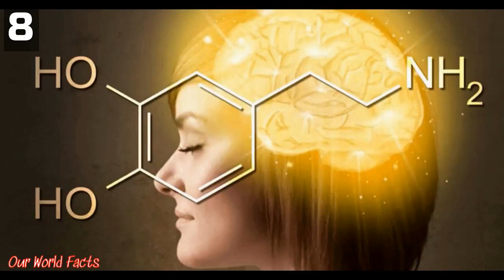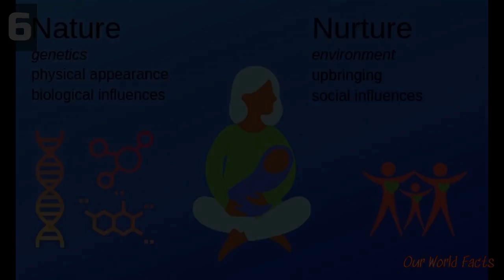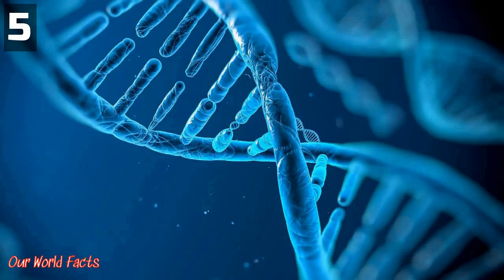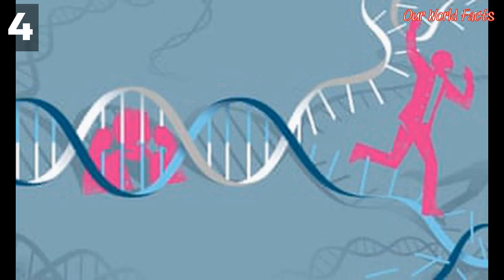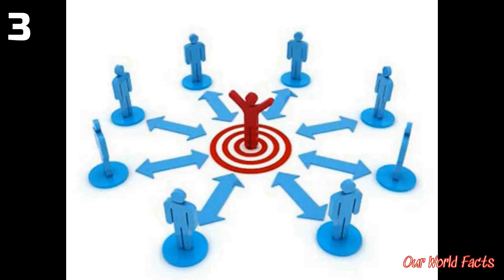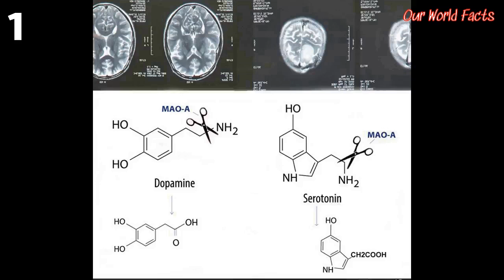Top 10 Unnerving Facts About Human Violence From Modern Science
Our World Facts is a channel on the most amazing and interesting lists in the world: nature, space, technology, human and more.